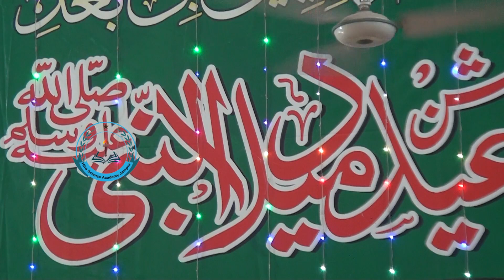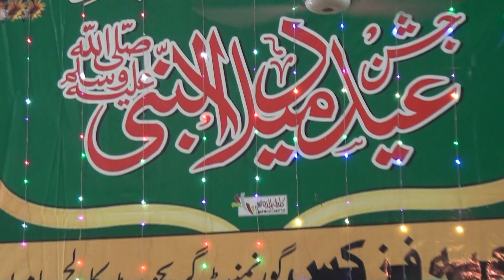Eid Milad Un Nabi 2024 | Govt. College Jampur | Mahnoor | Milad e Naat | Physics Department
Eid Milad un Nabi, also known as Mawlid al-Nabi, is the celebration of the birth of the Islamic prophet Muhammad. It falls on the 12th day of Rabi' al-Awwal, the third month in the Islamic lunar calendar. For many Muslims, it’s a time to honor Muhammad’s life and teachings, and the celebration often includes recitations of the Quran, poetry in praise of the Prophet, special prayers, and community gatherings.